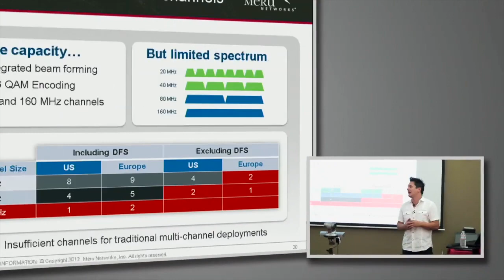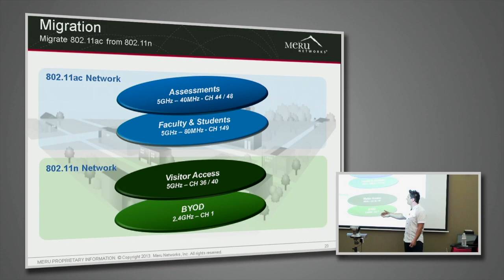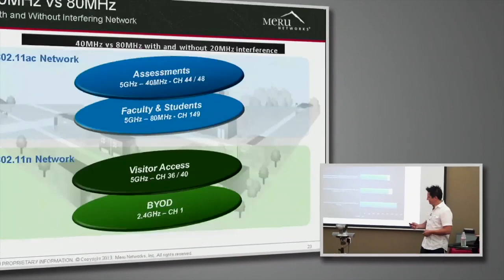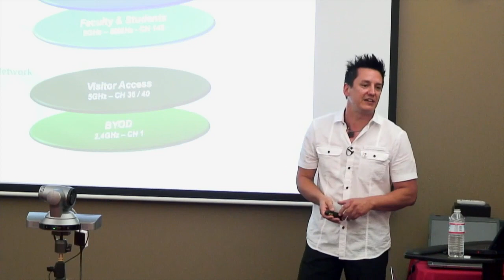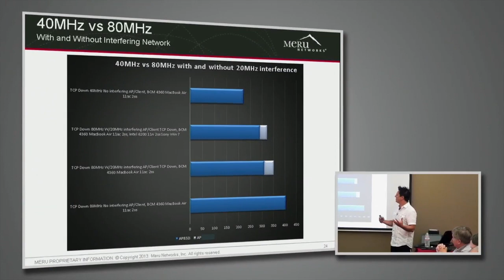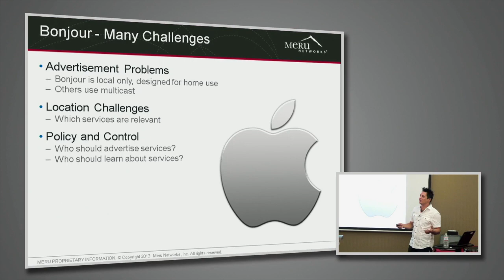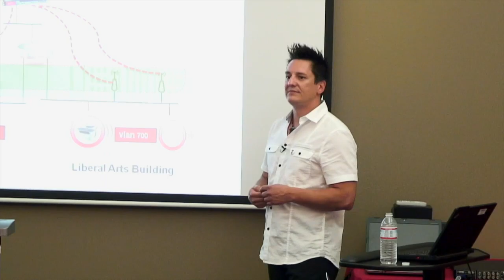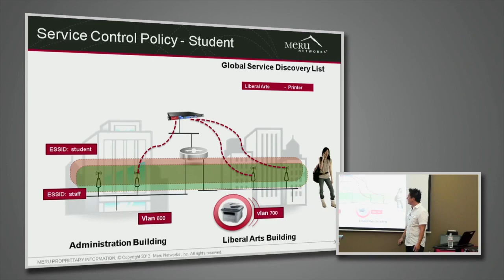Meru Networks 802.11ac and Bonjour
Guylain Briand, System Engineer, discuss Meru Networks' approach to 802.11ac and Bonjour. Recorded at Wireless Field Day 5 on August 9, 2013.